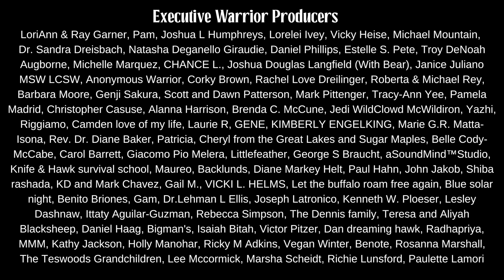Navajo Teachings: Is Loyalty To Family Important?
In the Traditional Way of our Navajo People (Diné)...

Family is at the center of survival. When family falls apart society crumbles.

In this video Navajo Historian, Wally Brown, teaches about the traditional Navajo beliefs around the importance of family.

How were disabled family members treated?

What would the traditional teachings say about taking family members to court in the modern day?